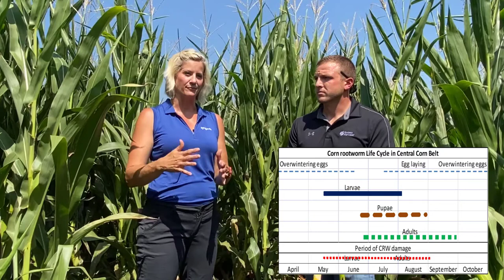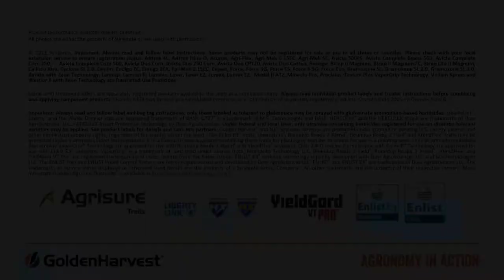Agronomy in Action: Corn Rootworm Feeding Issues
Golden Harvest Agronomist, Mitch Montgomery, joined by Golden Harvest Sales Representative, Dan Schaa, and Syngenta Technical Development Lead, Deane Jorgenson, talk about corn rootworm feeding issues they are seeing in the field and what to consider when managing this pest.